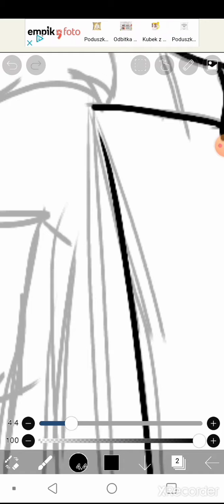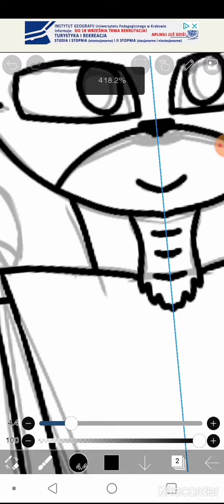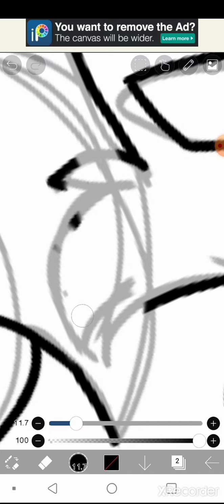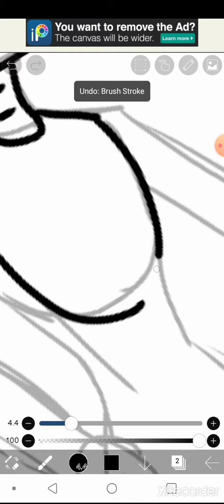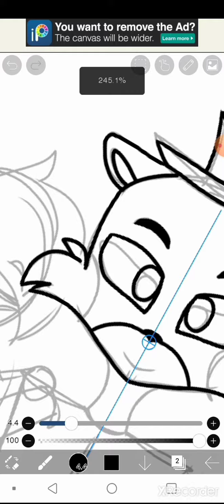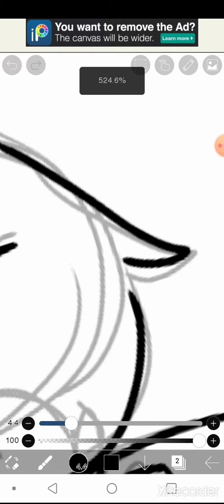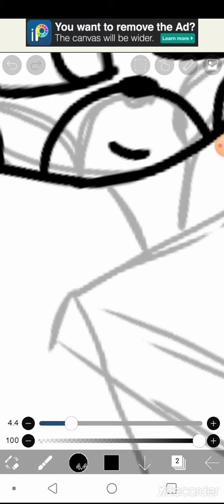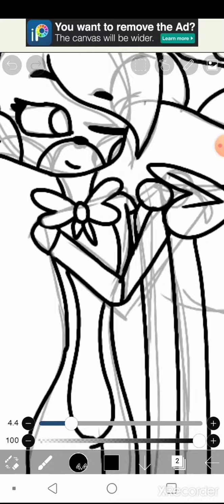fnaf1 fnaf2 fnaf4